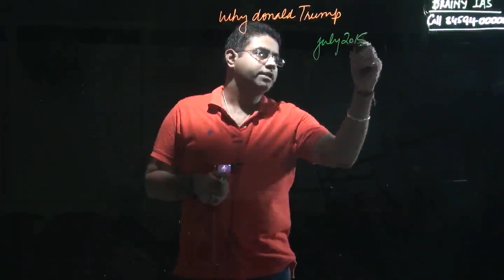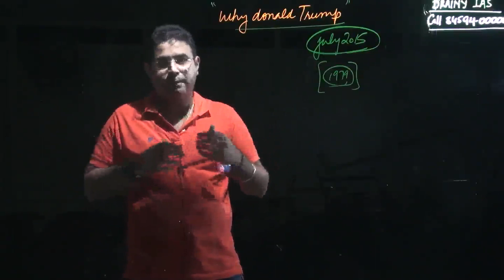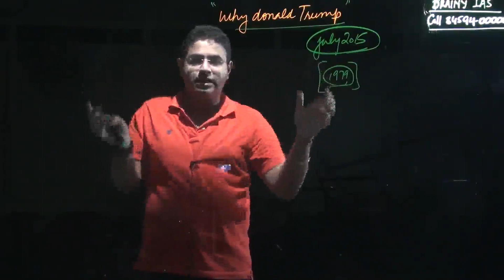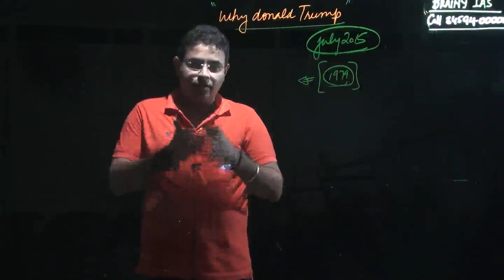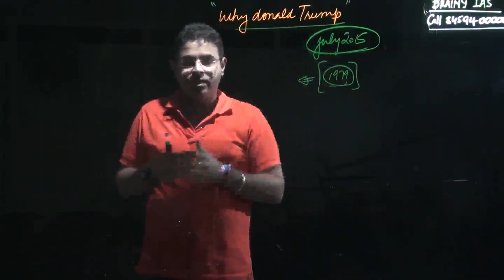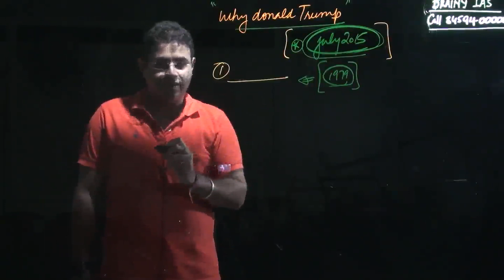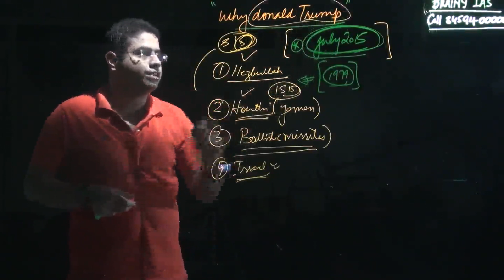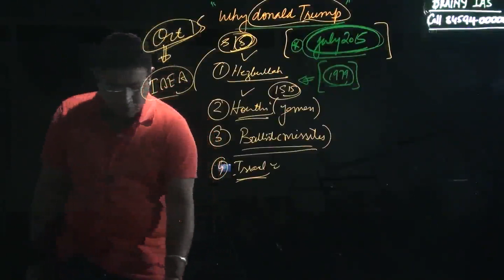US Iran Relations Timeline 2017- The Hindu Editorial Decode 5-10-17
US Iran Relations Timeline  video deal with the IAS preparation. US Iran Relations Timeline  would help you in in IAS 2017 exam and IAS 2018 exam.US Iran Relations Timeline

US Iran Relations Timeline tutorial deals with